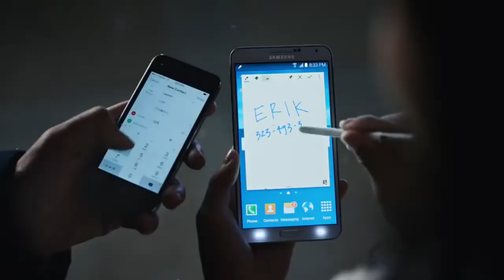When your advertisement backfires - Samsung Grow Up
When your "Growing Up" advertisement you put out years ago backfires.

Remember mocking Apple about:
the removal of the headphone jack?
having no SD card slot?
the notch?

Well, how the turn tables.